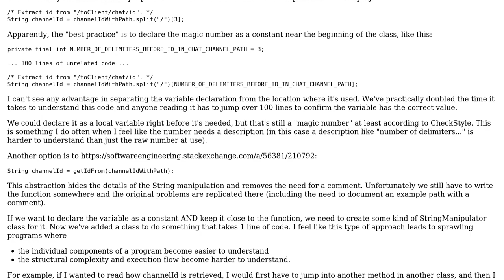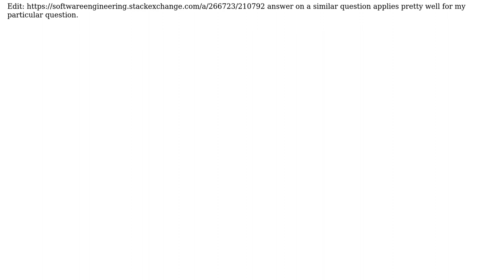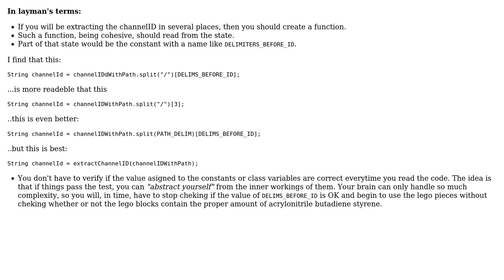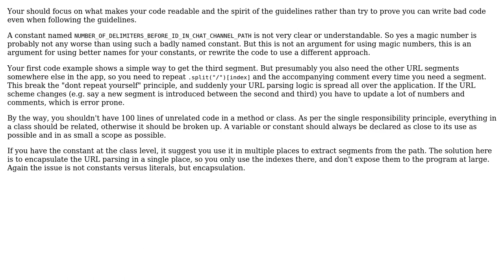Software Engineering: Magic numbers, locality and readability (3 Solutions!!)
Software Engineering: Magic numbers, locality and readability

With thanks & praise to God, and with thanks to the many people who have made this project possible! | Content (except music & images) licensed under CC BY-SA | Music | Images & others | With thanks to user Tulains Cordova user JacquesB user Brad Thomas user Atte Juvonen and the Stack Exchange Network Trademarks are property of their respective owners. You are responsible for your own actions.